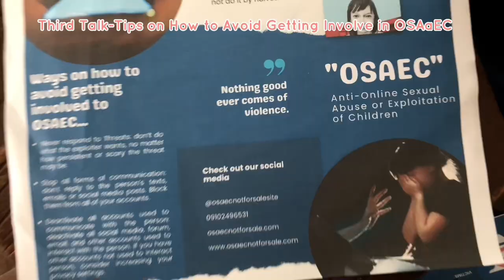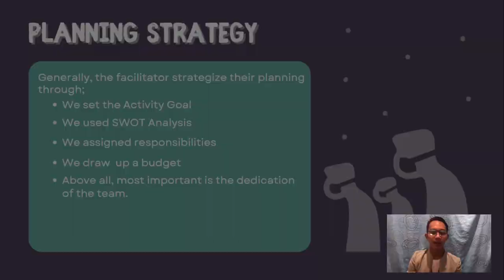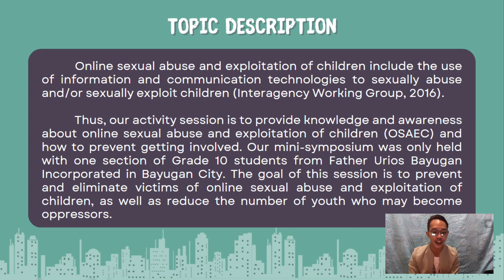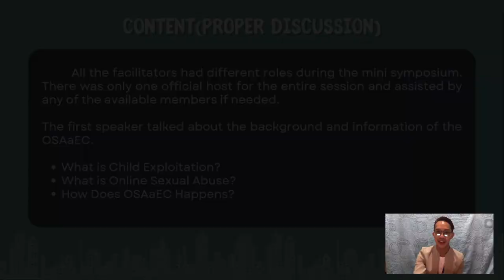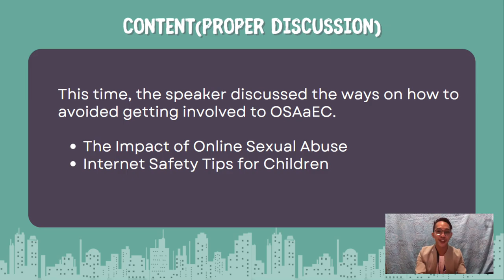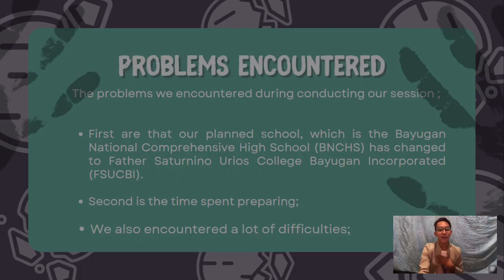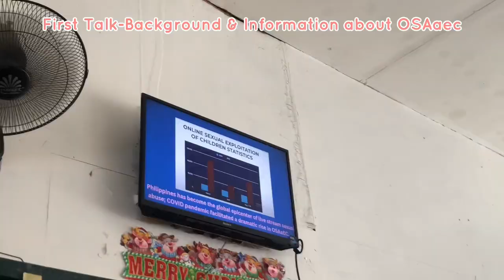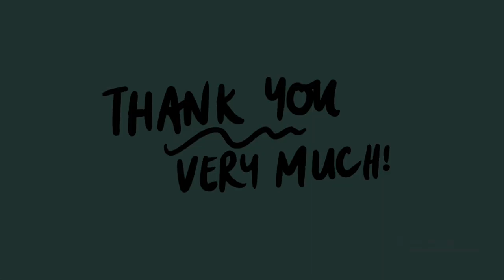OSAaEC | SW 116 - C1